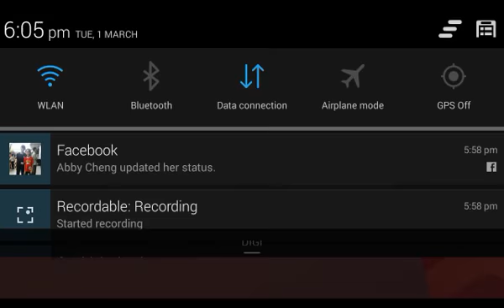Minecraft: How to make a painting trap